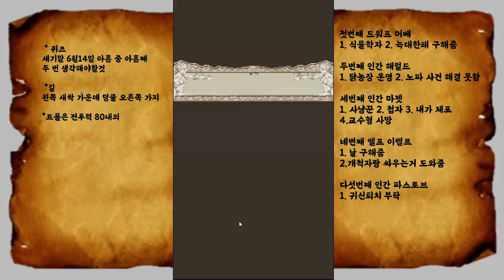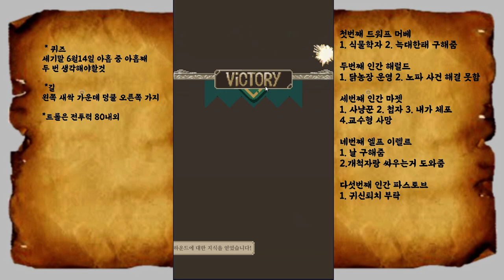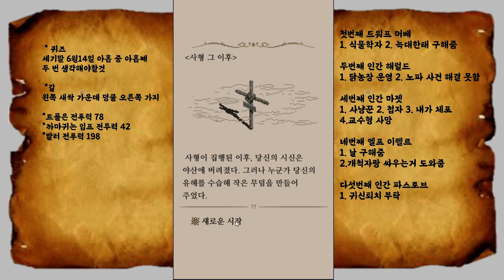근력32!! 여전사의 모험 혼자하는 TRPG같은 게임 2편